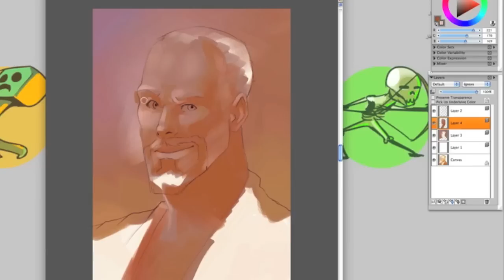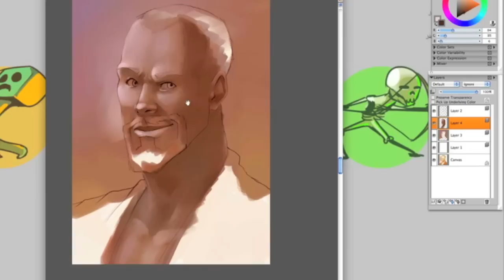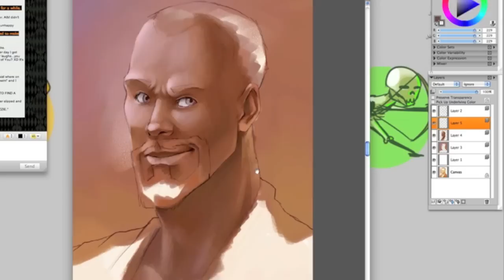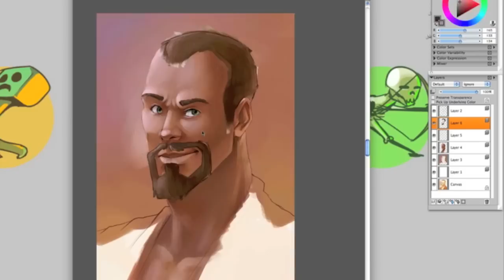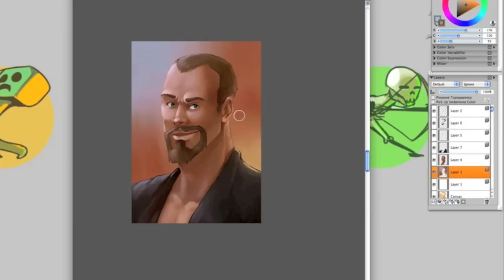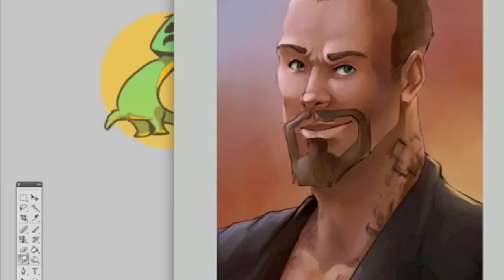Francis Speed Painting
iMovie
Screenflow (for macs)

I use a Bamboo Tablet.

Wanted to draw Francis this time! :D Painted him with Corel Painter...which I'm still trying to get used to. Painted him with the oil pastel brush!